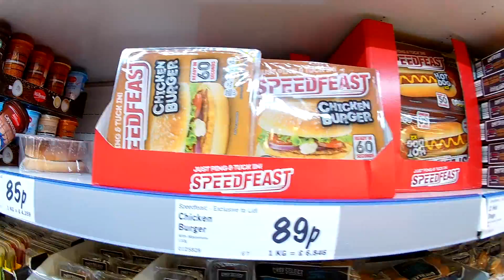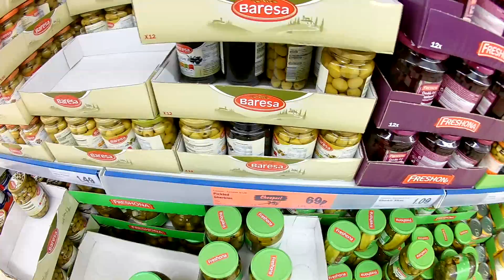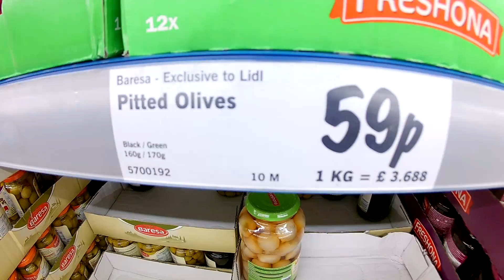Ganhei um presente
Casa Do Dicke FamíliaBR

Vida Na Inglaterra

Ganhei um PRESENTE na INGLATERRA  Preços No MERCADO

Nesse vídeo nós fomos buscar um presente que ganhamos e fomos ao mercado que tem vários produtos Brasileiros e mostramos alguns preços! E de quebra achamos um carro lendário no caminho! LOTUS

OBRIGADO